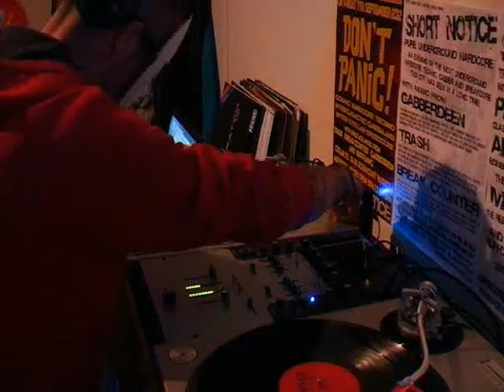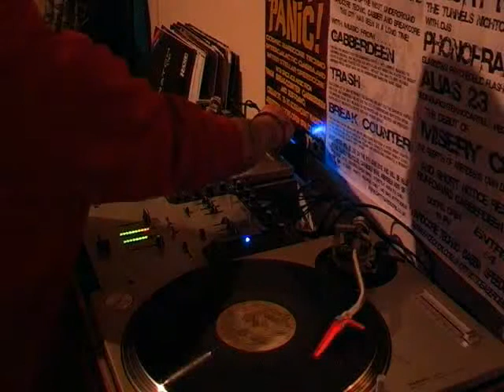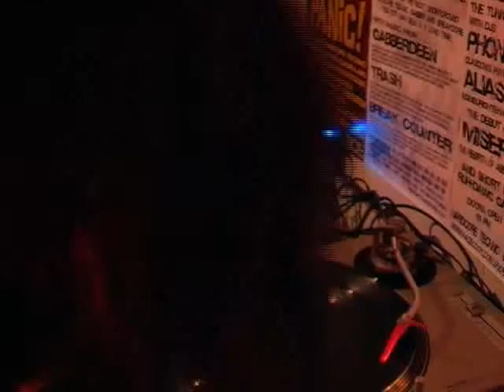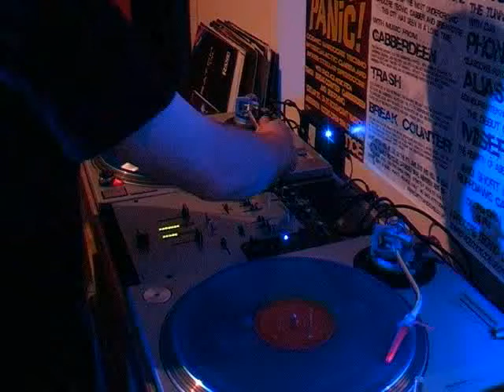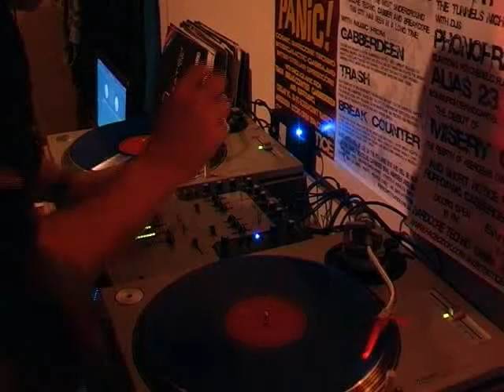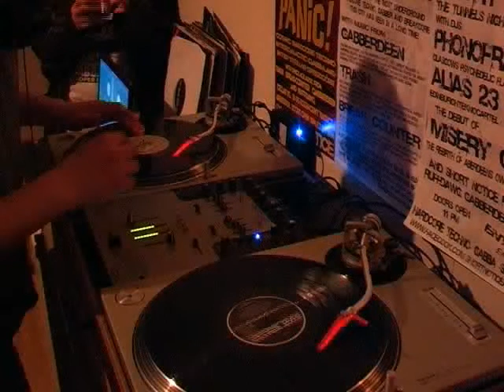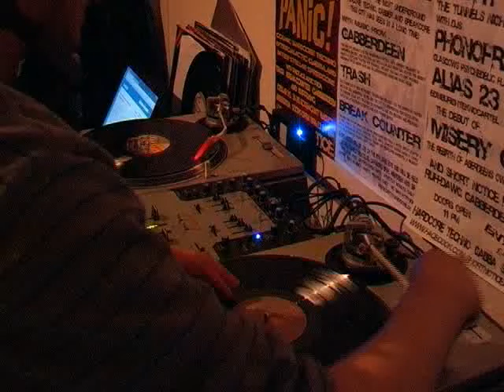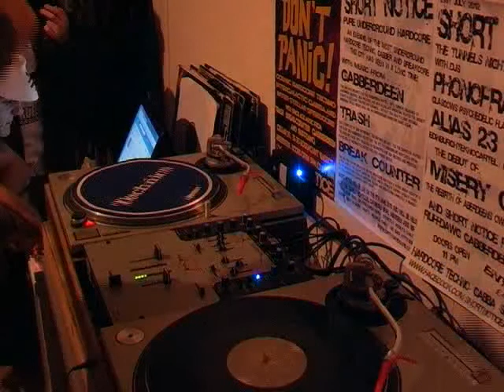SHORT NOTICE STREAM 15.09.2012 - PART 1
This was the frecording block from SHORT NOTICE LIVE on the 15th september 2012

on stream here we have  (in order)Aberdeens  own ...

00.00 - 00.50(ish) Jaytek and Mickey Knox (back to back)

00.50(ish) - 01.50 (ish) - TRASH
(when the blue records go on TRASH is on, playing industrial hardcore techno / gabber - Using Serato)

01.50(ish) - 02.39 (end of vid) MUZZA
(playing a mashup of all sorts of hardcore techno)

This event was a live stream, broadcast on USTREAM for absolutely freeeee!

(all music is recorded live as played by the DJ's on stream, this is not uploaded for profit or any or that money bullshit, all credits to the respective producers :D )